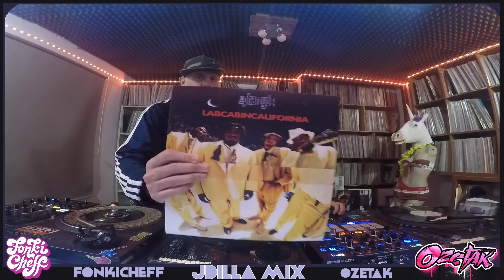J Dilla Vinyl dj mix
We are back familia! My man dj Ozetak came to visit with a big bag of Dilla Records and we recorded a little mix, enjoy.

Fonki Cheff